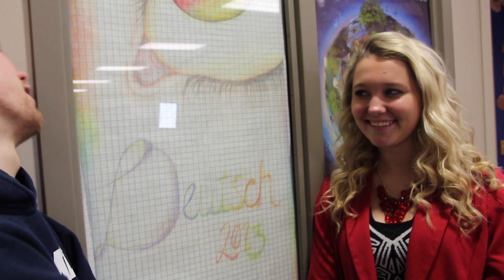LJL 1 29 15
Lumberjack Live 1-29-15
Join This weeks anchors Britney and Tristan as they Dance their way into your hearts.